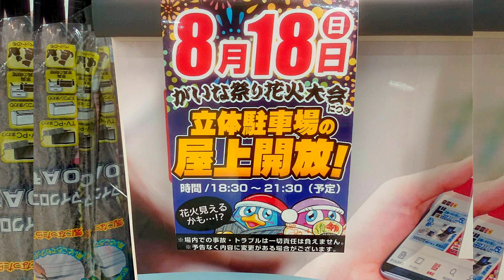#538「MEGAドン・キホーテ 米子店」が「米子 がいな祭」に関連する、素晴らしい企画を発表されたので、詳細を把握するため現地に突撃して確認してみた！